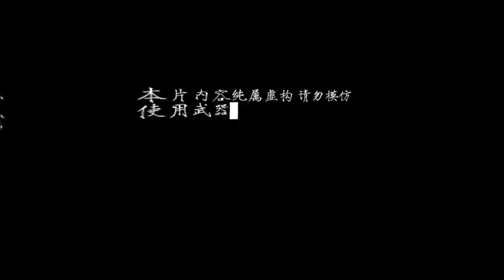Mac ova seas《刘华强 Liu Huaqiang》Ft 艾志恒Asen Official Music Video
刘华强 Liu Huaqiang（Official Music Video）
𝗙𝘁.@艾志恒Asen
𝗣𝗿𝗼𝗱 𝗯𝘆 @brokeboiishawty
𝗗𝗶𝗿𝗲𝗰𝘁𝗲𝗱 𝗯𝘆 @JasAnowilm
𝗠𝗶𝘅 𝗯𝘆 @AKA_Provoke
𝗖𝗼𝘃𝗲𝗿 𝗯𝘆 @cut_some
𝗦𝗽𝗮𝗰𝗶𝗮𝗹 𝗴𝘂𝗲𝘀𝘁 :特别鸣谢 友情出演 @-ROCKSTA- / @BLACK8MOB / @八口不怎么Nice / @BABYBO1225/ @WHOISKIV /@Sakee3300 / @icytee/@thomeboydontkill /@Locagobleedem /@GOSPEL42/@Yerik （不分先后）
@DigiGhetto_Official  PERSENT

虚构讲述了主人公在秩序仍需健全的年代发生的一些市井轶事，以及此人情社会中复杂的处事关系。年轻气盛、敢闯敢拼，但底线必然坚守，避让错误道路。秩序还需人人守护，正义终将战胜黑恶。